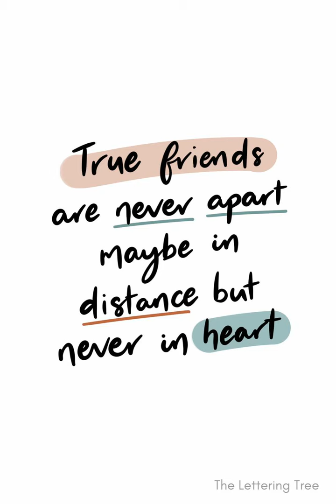Anandi Katta Season - 1 Episode - 651